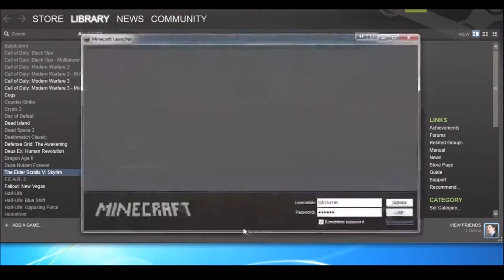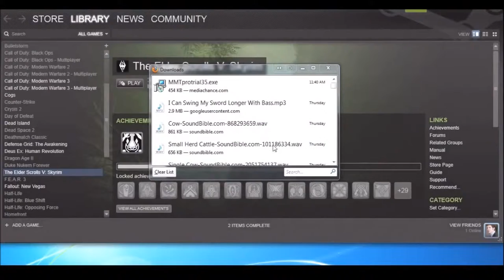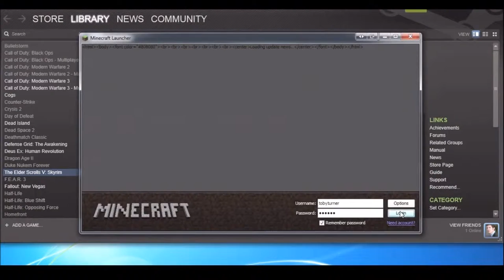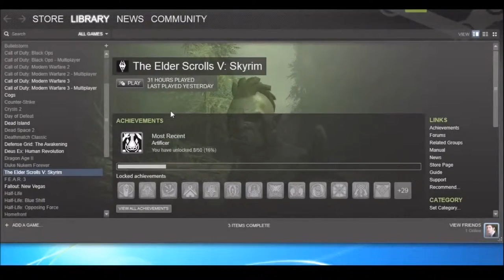2 Videos! Tobygames And I Can Swing My Bass.